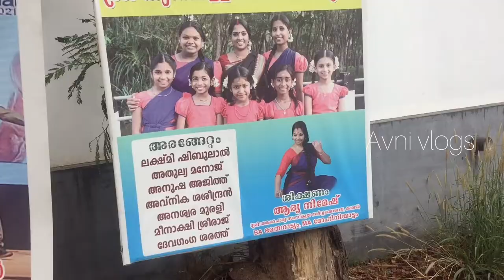അരങ്ങേറ്റം | Kumbapilly Temple | Sri Mahadeva School of Dance | Avni Vlogs